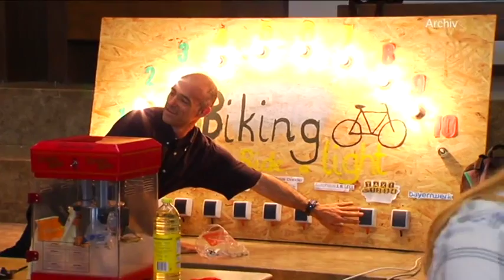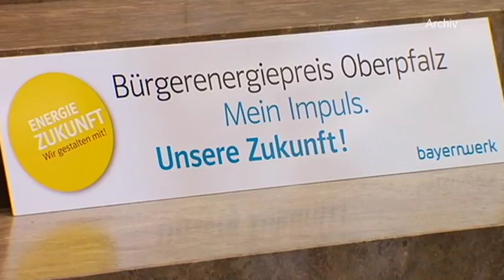TVA Ostbayern: Bewerbungsende Bürgerenergiepreis Oberpfalz 2016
Der Bürgerenergiepreis Oberpfalz geht 2016 in die dritte Runde: 10.000 Euro Preisgeld warten auf engagierte Oberpfälzer, die sich in ihrem Umfeld als „Energiehelden“ für die Energiezukunft stark machen. Noch bis zum 27. Juli 2016 können sich Bürgerinnen und Bürger, Kindergärten, Schulen und Vereine für den diesjährigen Bürgerenergiepreis Oberpfalz bewerben.

Quelle: TVA Ostbayern